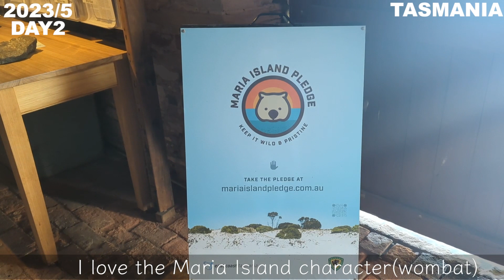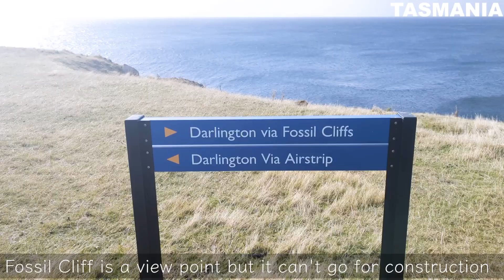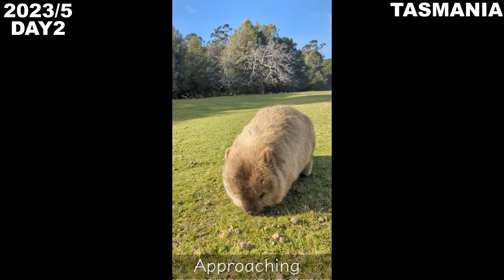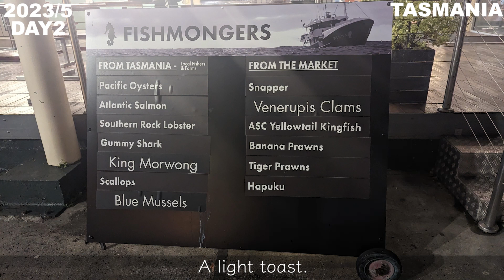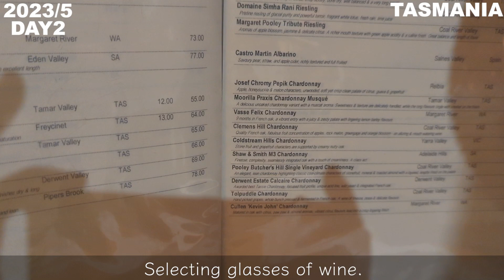【vlog】２回目のタスマニア旅行DAY2〜野生のウォンバット〜/SECONDTIME TASMANIATRIP DAY2~Maria Island~wildwombats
2023/5月にタスマニア旅行に行った際の2日目のvlogです。 DAY2は野生のウォンバットが見られるでお馴染みのマリア島でウォンバットを見た後に、ホバートに戻り、タスマニアワインとディナーを堪能しました。

 This video is recorded the second day of my second trip to Tasmania.(2023/5)
 After we visited Bruny Island  where we could watch wild wombats for a second time, and saw  a lot of wild wombats,  We came back to Hobart and enjoyed  Tasmania wines and dinner.

【行ったところ/My visited Lists】

 1.The Spirit of Maria Cafe
　(Take out breakfast and lunch/ 朝ご飯と昼ご飯をテイクアウトした店)
※マリア島は売店がないので、昼ご飯の持ち込み推奨です。

タスマニアの中で好きな場所の一つです。
野生のウォンバットがたくさん見られるスポットです。
冬の方が見れました。
ウォンバット好きの人におすすめ。
It is one of my favorite places in Tasmania.
There you can watch a lot of wild wombats.
I definitely recommend  Maria Island for wombats lovers.

3.The Still, LARK Whisky Bar(whisky bar / ウィスキー飲んだお店)

4.Mures Lower Deck
(grabe some glasses of wine /軽くワインとスナック食べた店)

魚介の串焼きと岩盤サーモン焼きがおすすめ
Seafood skewers and rock salmon roast are recommended!!